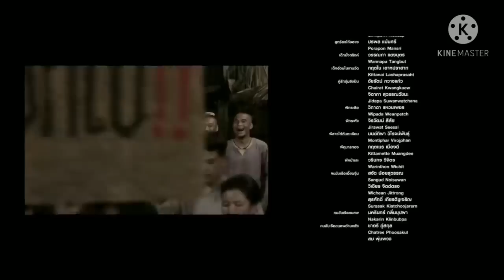PEE MAK movie explained in Nepali (नेपालीमा) | Thai Horror,romantic,comedy Movie पी माक | Yatra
Pee Mak is a Thai Horror Movie which was released on 2013.This movie is about love between ghost and the person.